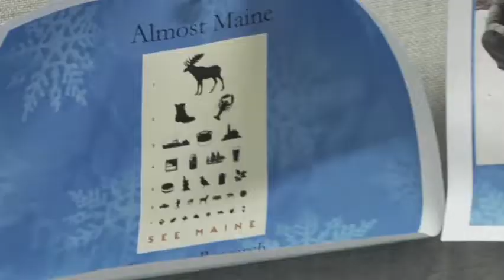River Tales July 2014 - Megan Steck, Student Director, Southeast Missouri State University